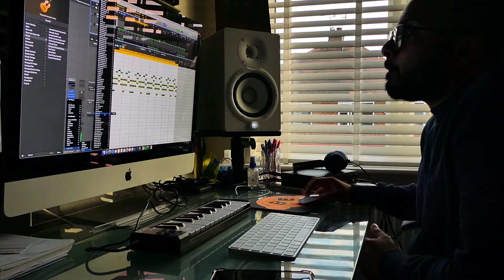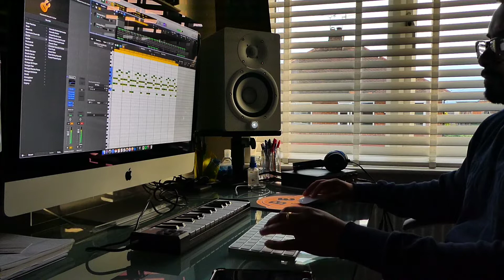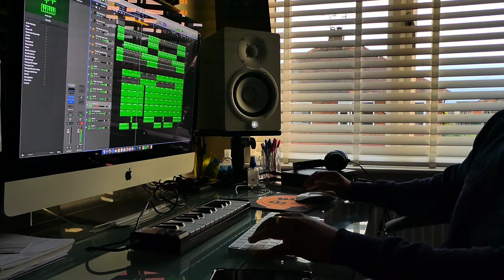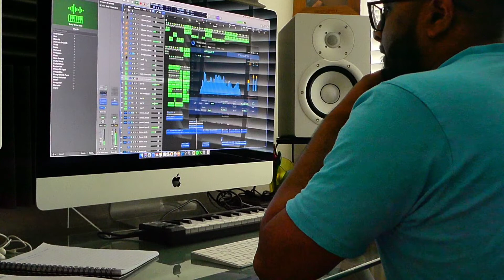BTS Studio session of how we created our track 'Ridin Anthem' - Pree & Fonzse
2022

BE U Records x CBF